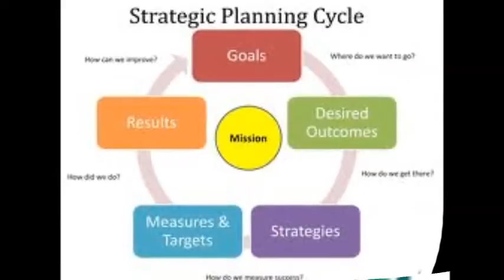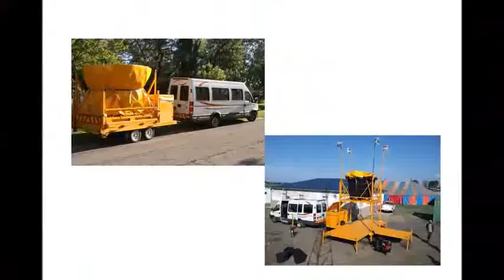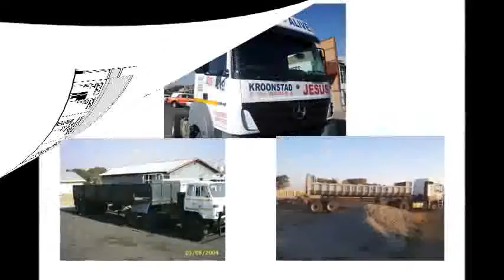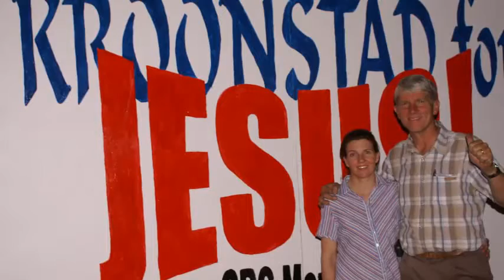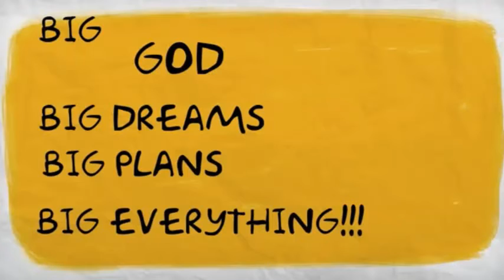CRC Kroonstad Church building project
CRC Kroonstad Church Building Project Fundraising.